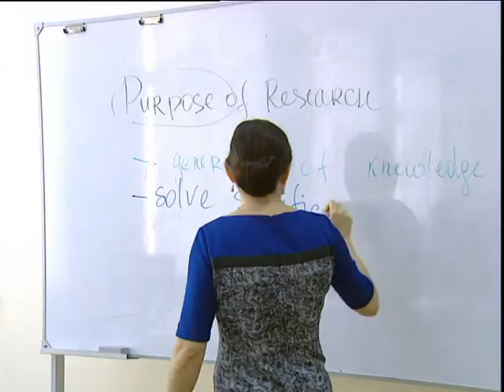GORIS - FULBRIGHT INTERVIEW FOR THE LOCAL TV, UZBEKISTAN